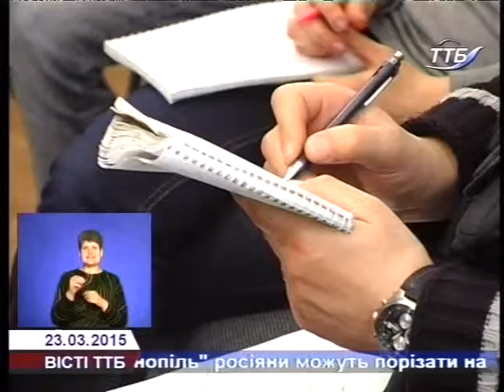На тернопільській Катедрі встановлять годинник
Передзвін звукових курантів на Катедральному соборі у Тернополі до Великодня планують замінити справжнім годинником. Про це стало відомо сьогодні на прес-конференції. Знайшлися шанувальники архітектурної спадщини міста, які планують повернути святині її історичне обличчя.